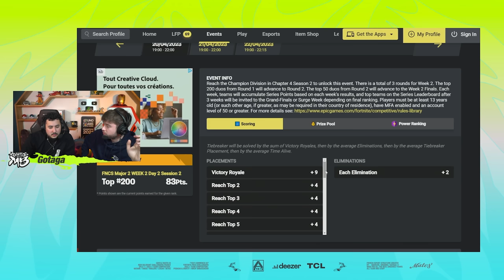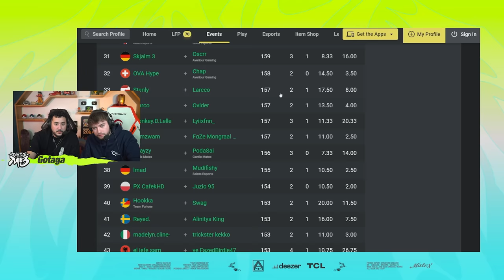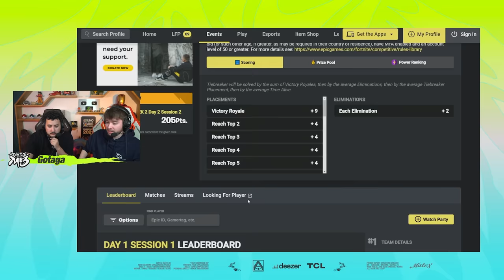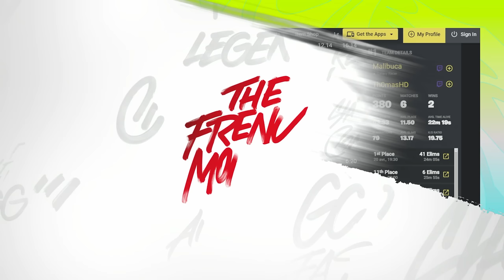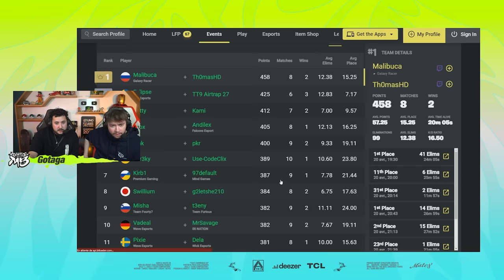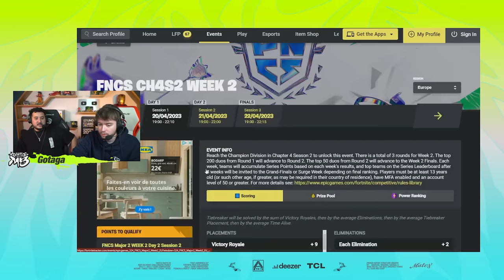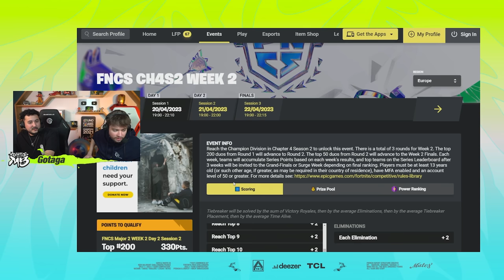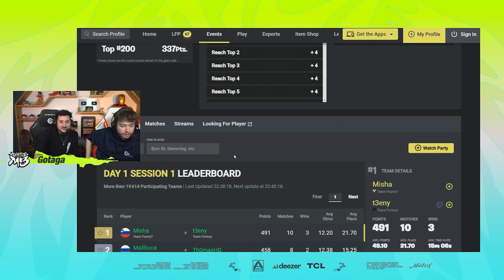Les débuts des Gentle Mates sur Fortnite (FNCS Qualifier Day 1)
De retour pour une nouvelle vidéo.

Les pitchouns de Fortnite ont joué les FNCS pour la première fois sous nos couleurs 💚
@Gotaga  et @nikof9274 étaient au cast pour vous faire vivre la compétition!
Ils doivent terminer dans le top 200 au terme de la soirée pour espérer se qualifier pour les demis finales.

N'hesitez pas à suivre les futurs cast de nos joueurs Fortnite sur la chaine de Nikof : 🎮